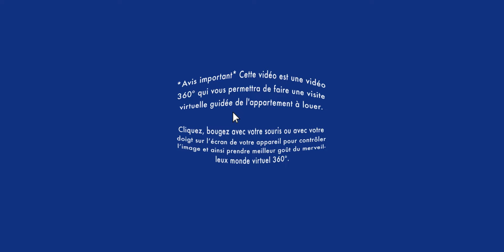Appartement à louer / Visite virtuelle 360° Virtual Tour/ Nouveau-Rosemont 4 ½ (BonsLocataires.com)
VISITE VIRTUELLE 360° APPARTEMENT À LOUER / NOUVEAU-ROSEMONT : Soyez premier à louer ce grand appartement 4 ½ au 2e étage, près du métro Langelier